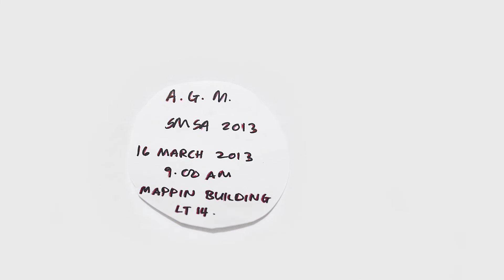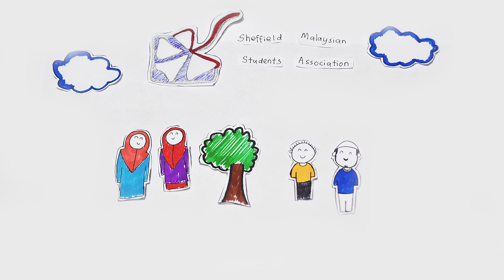SMSA AGM 2013 Promo Video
SMSA Annual General Meeting 2013.
16 March 2013.
LT14 Mappin Building
The University of Sheffield

Soundtrack: Penghibur Jalanan - Amir Jahari